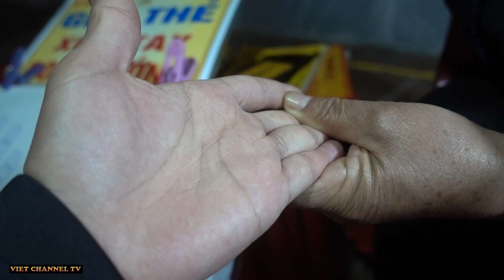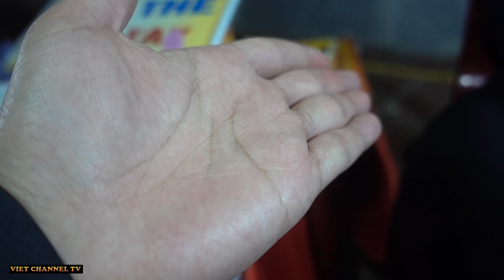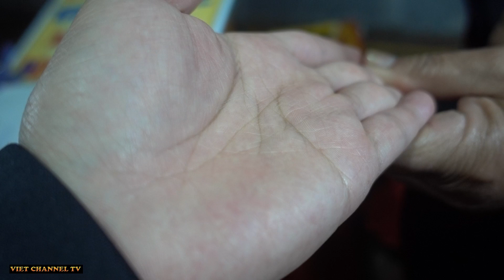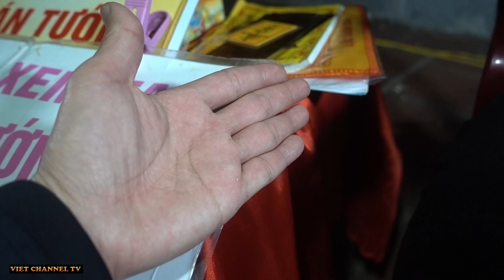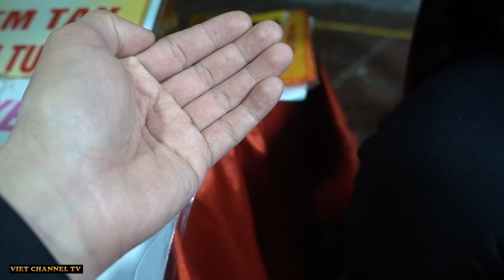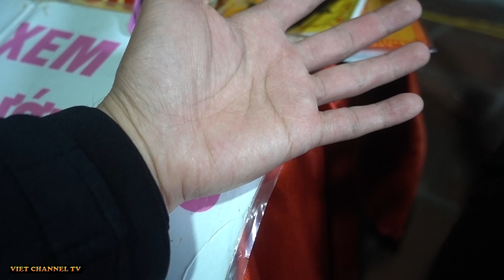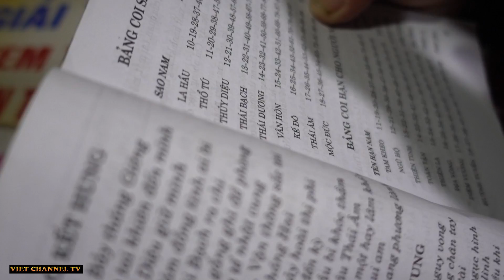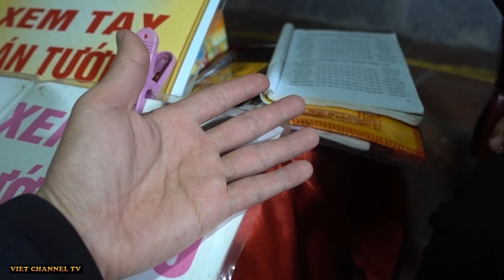Á Đù xem chỉ Tay để Lấy Vợ Thầy Phán Đã Có Vợ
Đi xem chỉ tay ở lễ hội Đền Din xem năm nay lấy được vợ không , bà bói phán đã có vợ . Thật là tào lao bí đao quá mà , mọi người xem cho vui thôi nhoa . Em coi xong muốn  chửi lộn mà .
Xem chỉ tay cũng là một trong bộ môn rất khoa học được đúc kết kinh nghiệ cả ngàn năm , theo dõi và kiểm nghiệm . Nhưng vì một số bà hám cái lợi trước mắt học đc vhuts ít đi xem kiêm tiền thiên hạ .